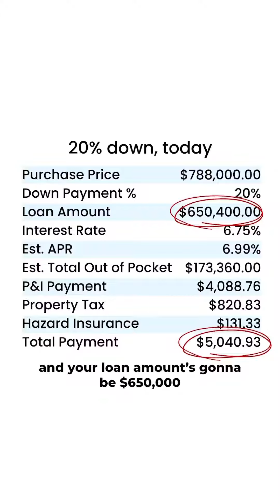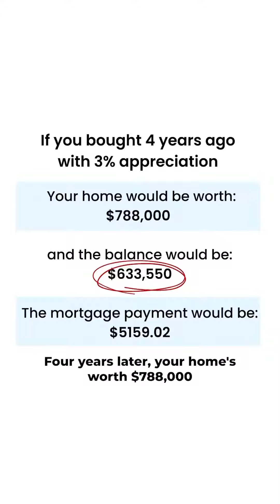Why a 5% down payment can save you more vs 20% down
After speaking with many clients, I realized a lot of renters are already making a mortgage payment, they just don’t realize it.

For example, a couple reached out to me recently saying they have 5% down for a $700,000 home, and are waiting until they have 20% down.

So we ran some numbers and I showed them some scenarios.

We found out, they would be saving MORE if they bought now with their 5% down, versus waiting another 4 years until they have that 20% down payment.

This is why I always tell my clients, run the numbers so you can run your life! Everyone’s situation is different. If you already have the 20% down to put on a home, that’s great! But most people don’t, and think waiting is a better solution only to realize, it can actually cost them more.